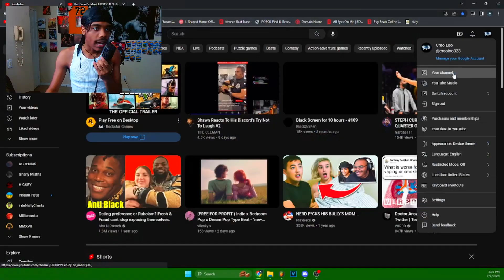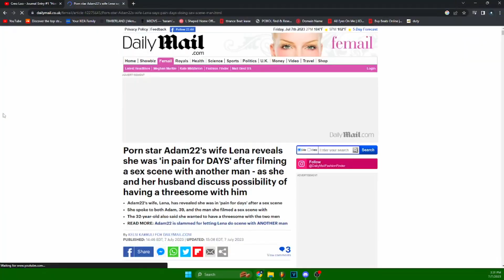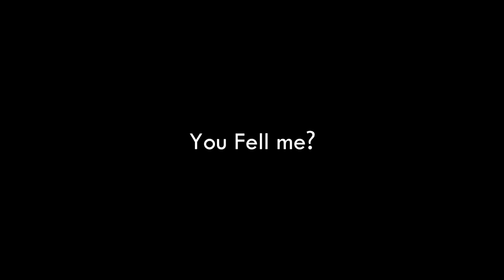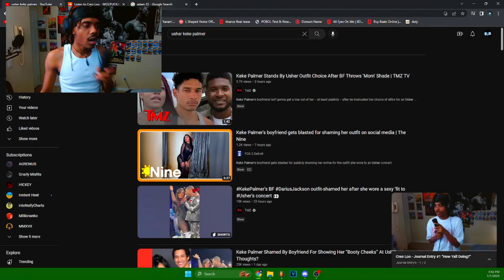Creo Loo - Journal Entry #3 "Adam22 and Keke Palmar"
Yo welcome back errrbody thank you for tuning into todays video! lmk your opinion n the comments down below!